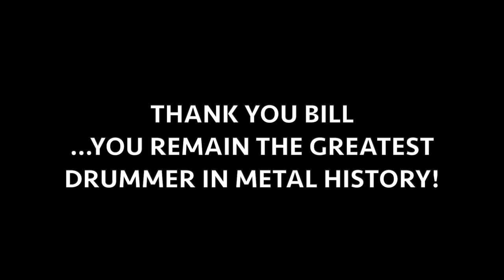Meeting Bill Ward of Black Sabbath "Absence of Corners" Art Exhibit 8-15-15 Fathom Gallery LA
In August of 2015, legendary drummer Bill Ward (founding father of metal and co-founder of Black Sabbath), held a one-time only art exhibit in LA to promote his series "Absence of Corners", at the Fathom Gallery in downtown LA. I was among those that were lucky enough to be invited and experienced the warm, generous nature of the legendary Bill Ward, who is one of the nicest and most honest rockers you could ever meet.